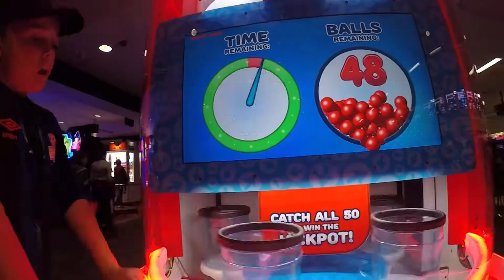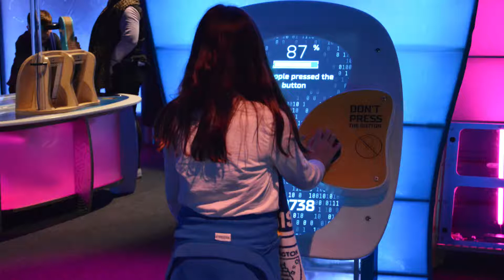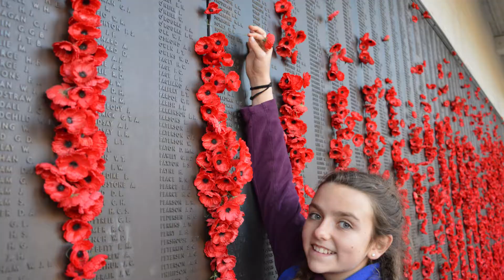2019 Year 6 Canberra Trip